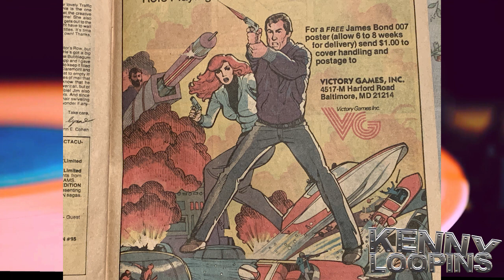Revelation comic beat, jaylib madlib inspired, 808 kit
Ableton
FL Studio
Adobe Premier Elements
Canva

thrift store
dollar bins
junk shops